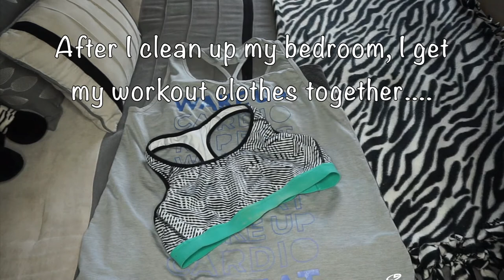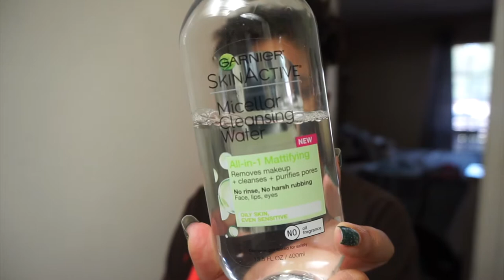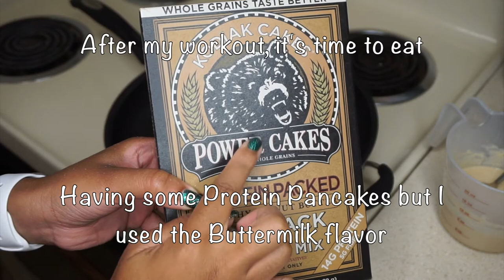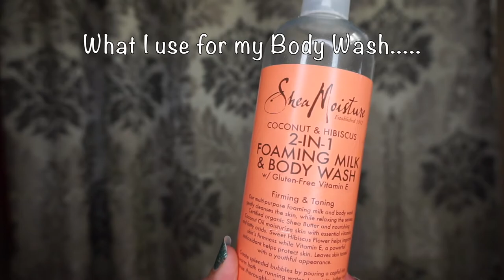Get Ready With Me | Fitness Edition (Clothes, Hair, Workout, & Food)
A look into my daily fitness routine of how I get ready before and after my workouts. If you have any questions, comments, or suggestions, please leave them in the comments below.

Camera: Sony Alpha a5000 and iPhone 6s Plus